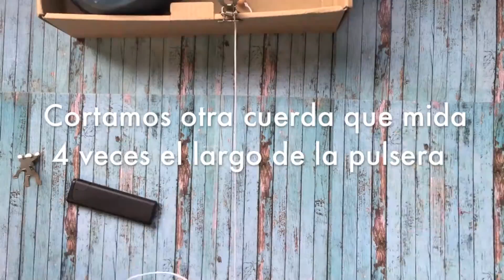Pulsera de macramé con nudo de espiral paso a paso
Aprende a hacer una pulsera de macramé paso a paso con nudo de espiral y cierre corredizo de nudo de espiral también. Una vez hayas hecho los primeros nudos, ya verás como es muy sencilla de hacer.

Para hacer este tipo de pulsera, puedes utilizar el material que más te guste: hilo gordo, cuerda, cuero, cola de ratón...